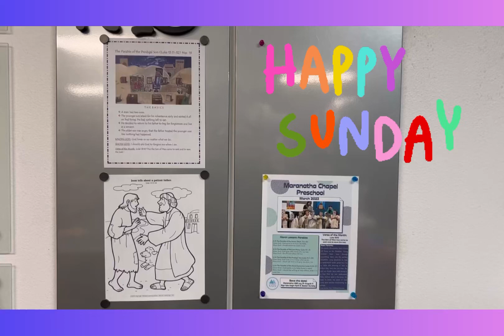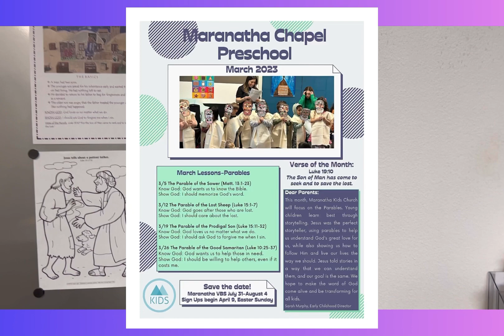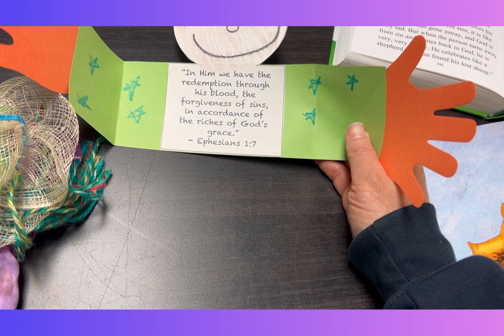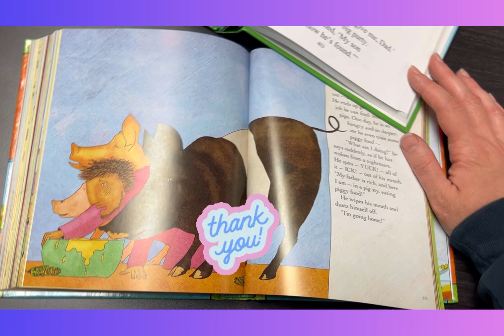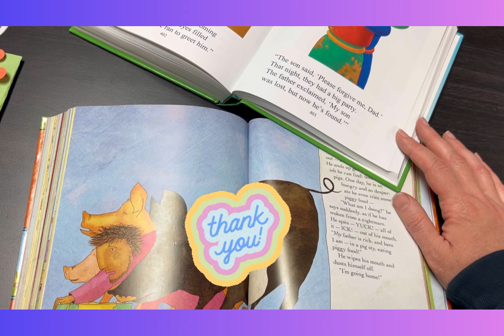Preschool Overview 3/19/23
Parable of the Prodigal Son